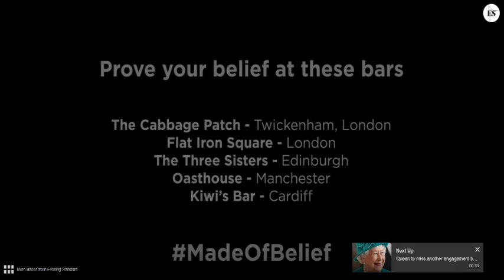Steven Barr with Matt Dawson Guinness